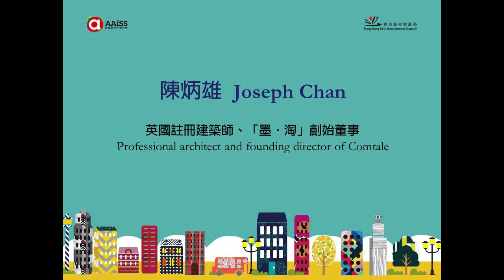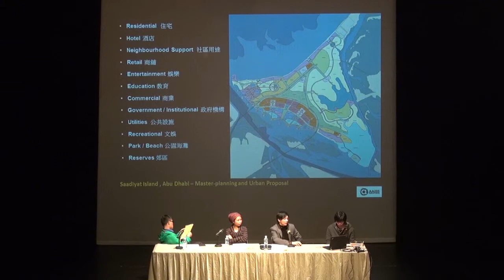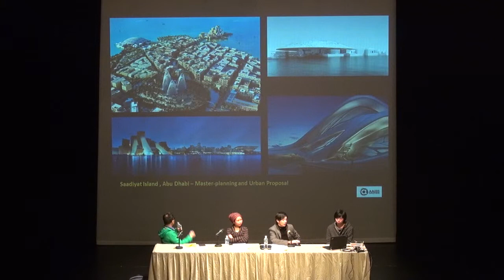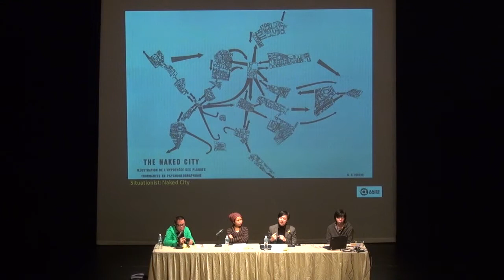「再造理想城市」拼布創作比賽 創作講座 陳炳雄